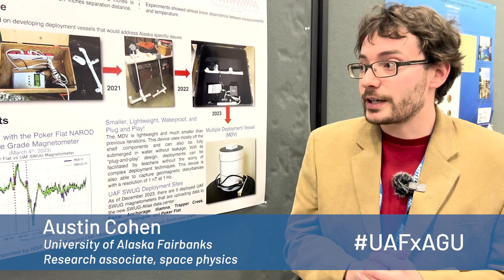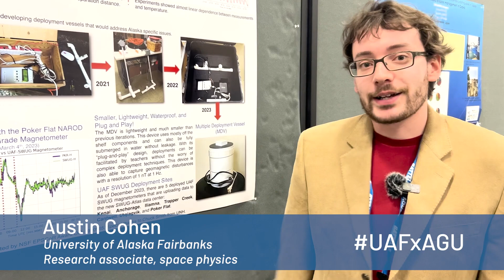Austin Cohen, space physics, at AGU 2023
Austin Cohen, a research associate at the University of Alaska Geophysical Institute, presented his research Friday in the American Geophysical Union (AGU) “MacGyver Session.” The MacGyver Session, which AGU has held for several years, is about innovative and low-cost ways to conduct science.
Austin’s work was about creating low-cost magnetometers and making them available to Alaska schools.
The University of Alaska Space Weather UnderGround team developed the Multiple-Deployment-Vessel, a cost-effective semi-professional magnetometer vessel that can withstand the harsh Alaskan environment. In MacGyver fashion, most of the components can be found off the shelf at a local hardware or electronics store. With its simple construction and plug and play design, the unit can be manufactured quickly and be sent to and deployed by rural Alaska high school teachers.